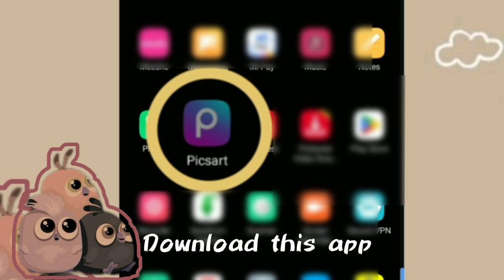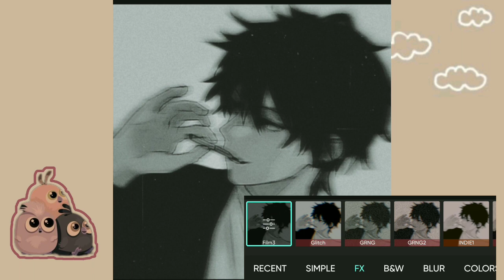Motion Blur Edit with Piksart 👀